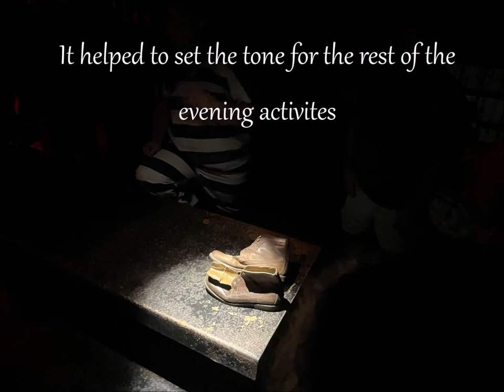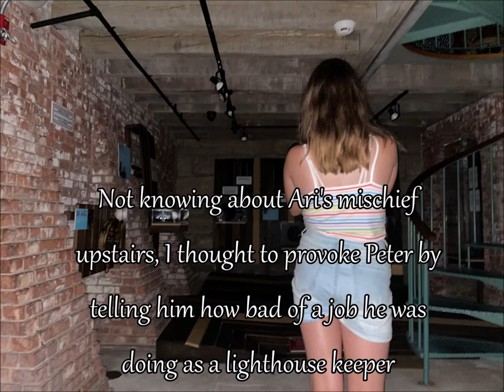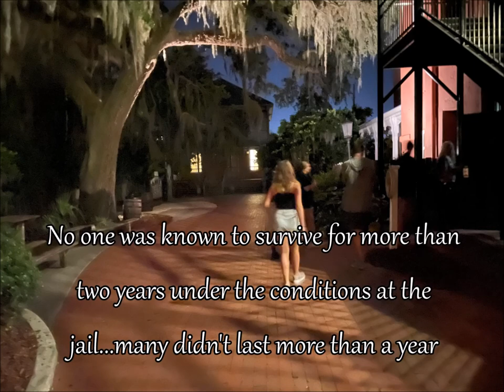2022 - St Augustine Trip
We spent a week down at St. Augustine, Florida. Being the oldest city in the United States, its no surprise that the city has more than its share of ghost stories and haunted sites (and is known as one of the most haunted cities in the country). Most of the ghost hunting happened at night, so we spent our days exploring the city.